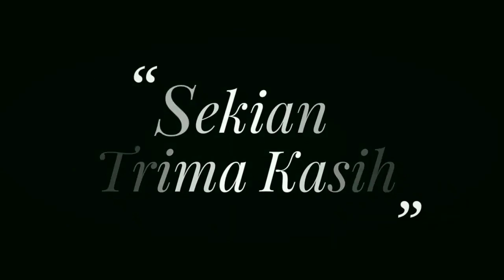Waspada ❗Sangat Tipis Perbedaan Antara Aswaja Dengan Qadariah Dan Jabariah | Abiya Jeunieb